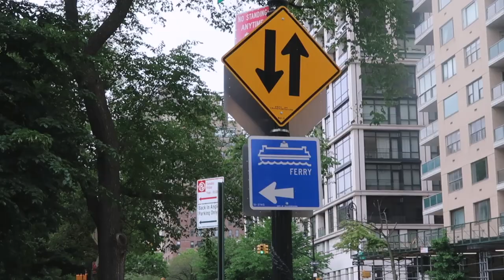I took the ferry to brooklyn to go thrifting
spent the day by myself in brooklyn baby! took the ferry, express waterway if I do say so myself, for only $2.25 each way (with a free transfer) does it get any better than that? Did I find what I was looking for at Beacon's Closet or will I be sweating in the same clothes this entire summer season...?

for the ferry, download the NYC Ferry app & buy ya tickets - simple scan & go is how we like it.

for secondhand shopping check out Beacon's Closet in both Brooklyn & Manhattan for some good finds.

Canon 6D
Canon m50
50mm 1.8 lens